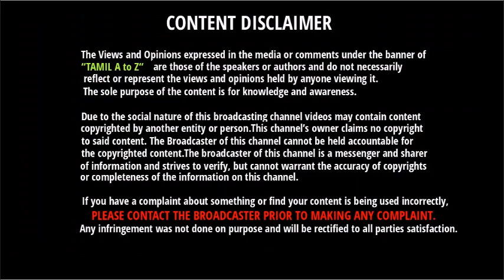4 ஓவரில் 1 Four கூட அடிக்க முடியவில்லை - நடராஜன் செய்த உலக சாதனை | Ind Vs Aus 2nd T20 | Natarajan